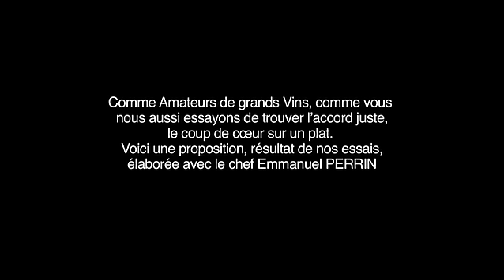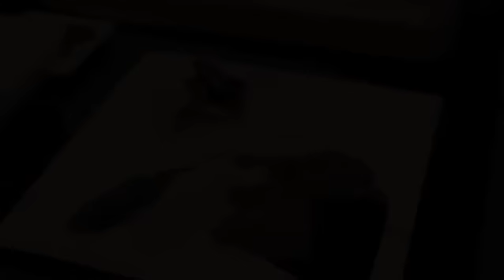Le pigeon Rôti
Le pigeon rôti, sauce venaison chocolatée, mousseline de choix rouge et de cerfeuil tubéreux, fricot de légumes racines, pour accompagner le Grand rouge du Burlenberg.